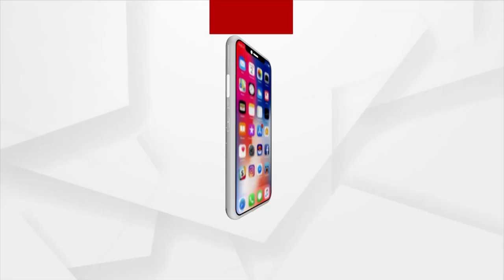ସକାଳୁ ସକାଳୁ ଦର୍ଶନ କରନ୍ତୁ ମହାପ୍ରଭୁଙ୍କ ଦ୍ଵାର ଫିଟା ନୀତି